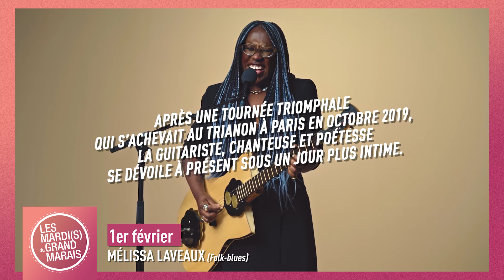Mardi(s) du Grand Marais : Mélissa Laveaux le 1er février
Toutes les infos sur les Mardi(s) du Grand Marais à Riorges sont à retrouver